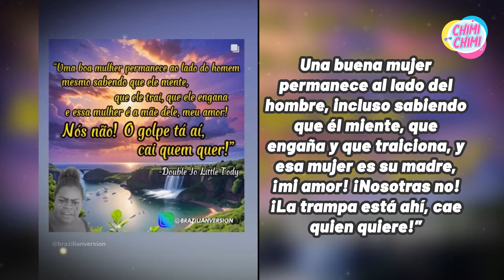Carlos Galdós destruye a Paolo Guerrero por depender de su Mamá?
Carlos Galdós arremete fuertemente contra Paolo Guerrero, instándolo a establecer límites con su madre en su carrera y su vida sentimental. A sus 40 años, Galdós sugiere que Guerrero debe manejar sus contratos y reducir la intervención materna. Revela el sufrimiento de Ana Paula Consorte con Doña Peta como suegra y confiesa haber recomendado terapia a Paolo por el amor desmedido de su madre, mientras Magaly Medina se suma y critica la sobreprotección materna llamando toxica a doña peta.